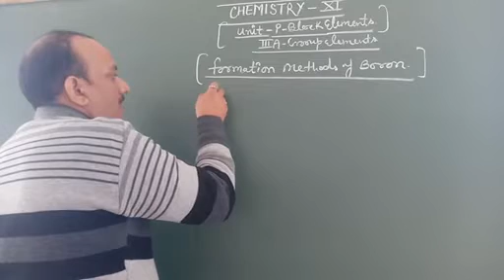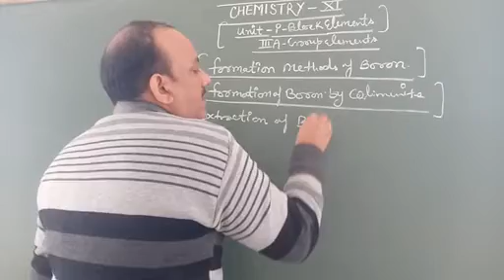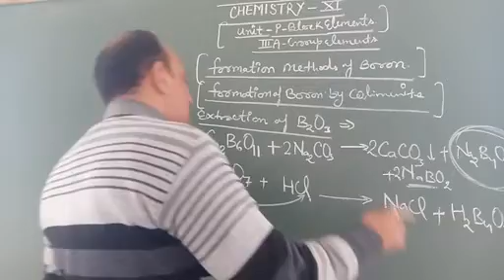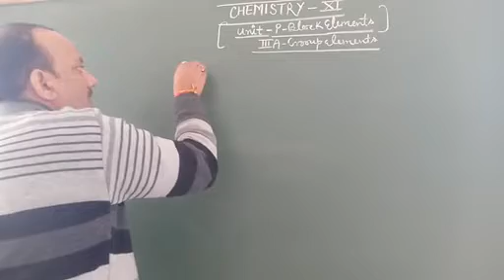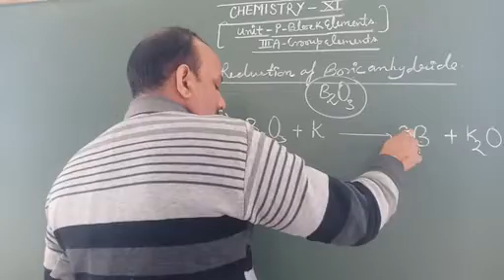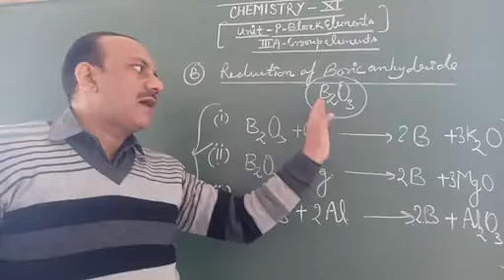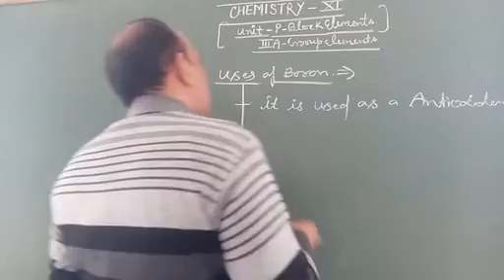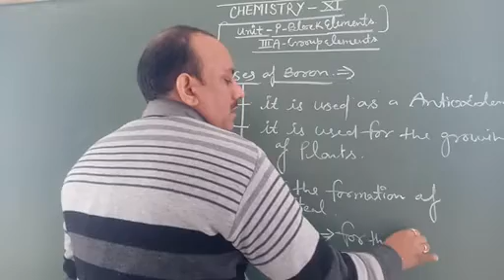P -Block Elements ( L -6 ) ENG